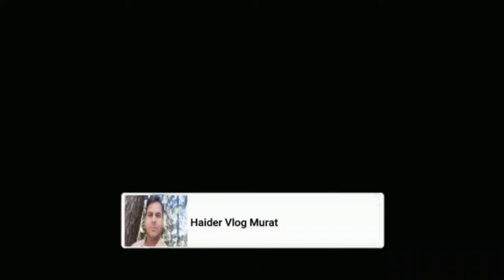ABS Reaper Binder India | ABS Reaper Binder Price | ABS Reaper Video